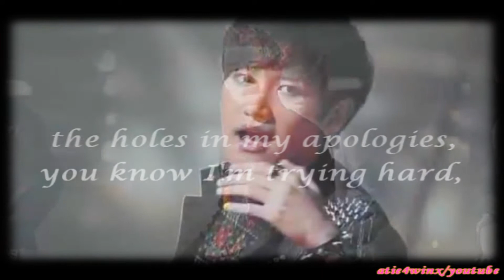Happy 1st Swagiversary Block B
Dear Block B, I love you, yes I do, I'll be with you as long as you want me to. Until the end of time. :')

cut and editing by me.